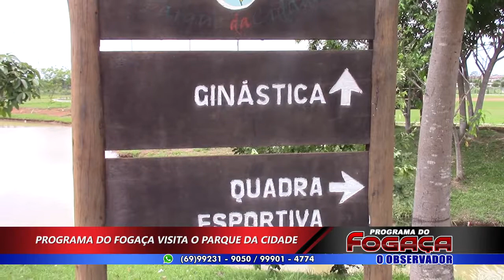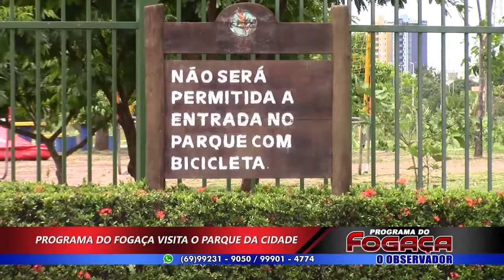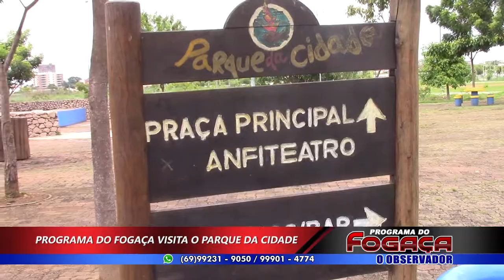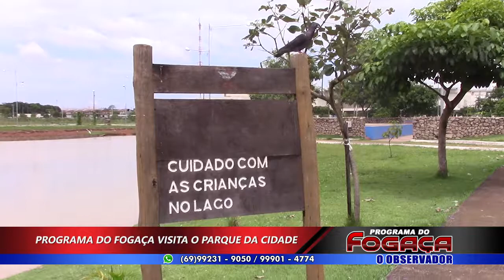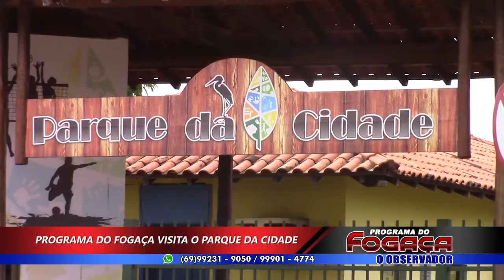PROGRAMA DO FOGAÇA VISITA PARQUE DA CIDADE